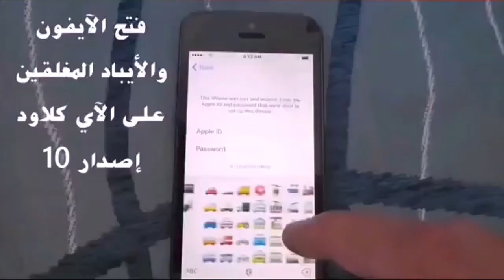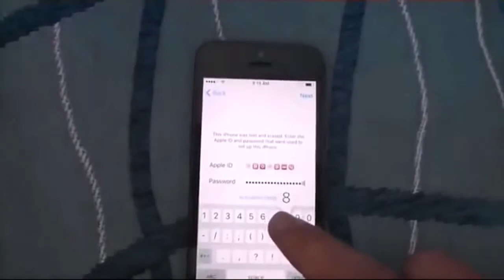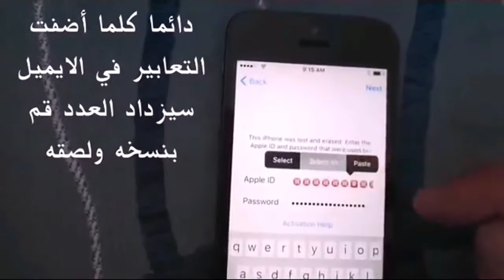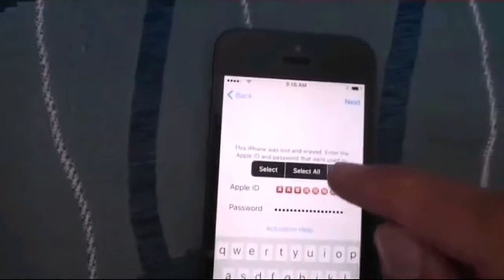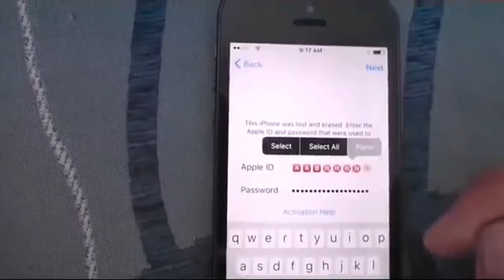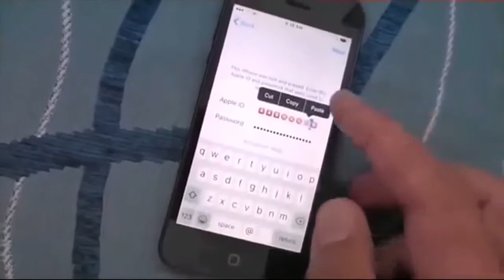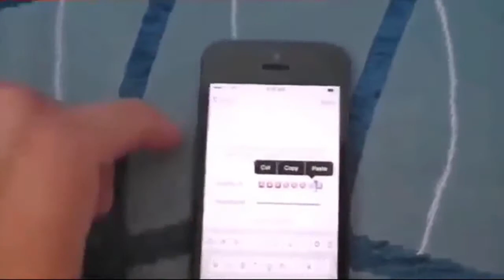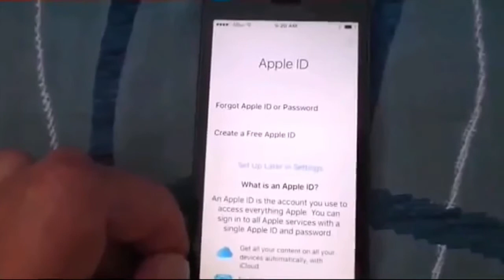ازاله الايكلاود ......2017 How unlock icloud